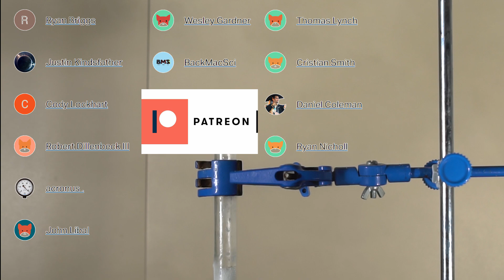What happens when liquid chlorine contacts liquid NH3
In this short video I’ll show you what happens, when liquid chlorine contacts liquid ammonia:
liquid Cl2 + liquid NH3.